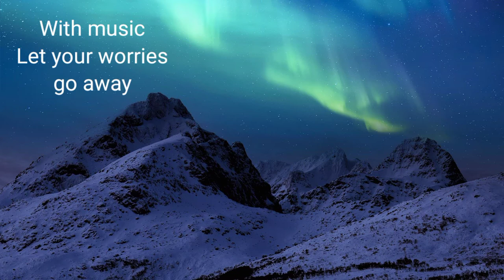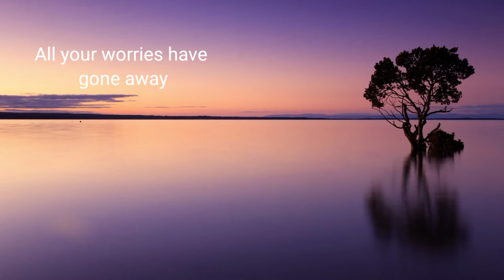Sleep Music- Listen to this music if you are not able to sleep- Dr Ganesh Ingole MD Psychiatry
Listen to this music with closed eyes in a dark and quiet room for deep sleep. This music can also be used for relaxation  exercise and meditation.